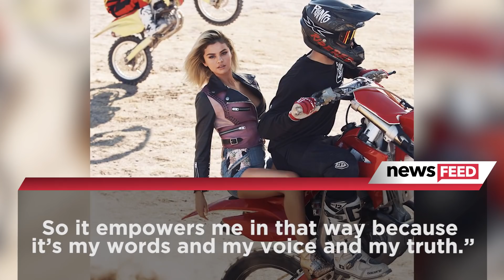Selena Gomez Talks Depression Battle & REVEALS What She Missed Out On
Katherine Langford made her debut as the star of 13 Reasons Why, but now she’s putting her good friend and the show’s producer Selena Gomez in the hot seat to answer her most burning questions.

And according to Selena, 2018 is all about making herself a priority, so if you didn’t know, well, now you know.

Selena Gomez has been hard at work behind the camera executive producing the Netflix original series 13 Reasons Why, but the roles have just been reversed as she sat down for Harper’s Bazaar for an in-depth interview conducted by the show’s very own Katherine Langford.

Sel opened up about relationships, her ongoing battle with depression and anxiety and what she feels she’s missed out on in her early years. But speaking of relationships, Selena revealed that her most complex one is her relationship with social media. She said QUOTE, “Instagram has given me a voice amid all the noise of people trying to narrate my life for me and allows me to say, ‘Hey, I’m gonna post this, and this is gonna take care of the 1,200 stories that people think are interesting but actually aren’t and aren’t even true.’ So it empowers me in that way because it’s my words and my voice and my truth.”

One thing that worries her, however, is how much value people her age place on social media, giving everyone a false representation of what’s really important. This is one of the main reasons Selena has actively had to work on herself over the past few years, as she’s been very vocal about dealing with her ongoing struggle with mental health but has high hopes for 2018.

She said QUOTE, “There won’t be a day when I’m like, ‘Here I am in a pretty dress—I won!’ I think it’s a battle I’m gonna have to face for the rest of my life, and I’m okay with that because I know that I’m choosing myself over anything else. I’m starting my year off with that thought. I want to make sure I’m healthy. If that’s good, everything else will fall into place.”

Sel also revealed that she’s not one to set goals because she doesn’t want to be disappointed if she doesn’t reach them, but don’t worry, Selenators! She did say that a new album IS in the making, she’s just not fully ready, saying, “When people ask me why, I’m honest about it: It’s because I haven’t been ready. I mean, point-blank, I don’t feel confident enough in where my music is yet. If that takes 10 years, then it takes 10 years. I don’t care. Right now I just want to be super intentional with all of the things I’m doing.”

Katherine then grilled Sel on what she thinks she might’ve missed out on in her early years, to which Sel replied, “I’ve spent probably too much time thinking about how my life could’ve been, so now I try to just have a sense of gratitude for how it is. I’ve never wanted to be the kind of person who’s like, ‘Oh, I wish I had a different life.’ This is just kind of how it worked out for me.”

Thankfully Selena’s fans are grateful for the life she does have, which has allowed her to have a voice, connect with people and do what she loves in the form of art, so if you miss her on the big screen, get ready because it’s been reported that Sel has just been cast to voice an animal in the new live-action Dr. Dolittle movie called The Voyage of Doctor Dolittle, alongside many big names like Tom Holland, Robert Downey Jr., and Emma Thompson to name a few.

So get ready 2018, because Selena is just getting started. But right now I gotta know all your thoughts on Katherine’s interview with Selena and what you found most surprising, so get to talking down here in the comments, and after that, be sure to click right over here to see which movie role Camila Cabello might be snagging and very soon.